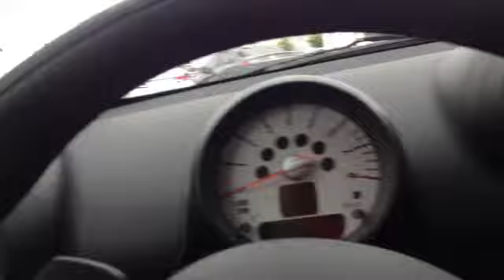2014 Countryman S All4